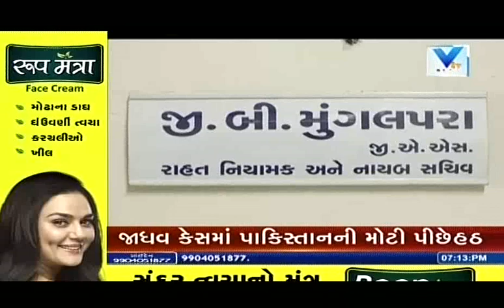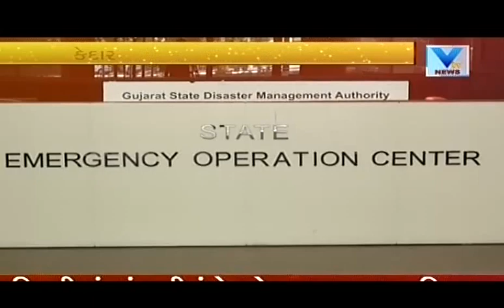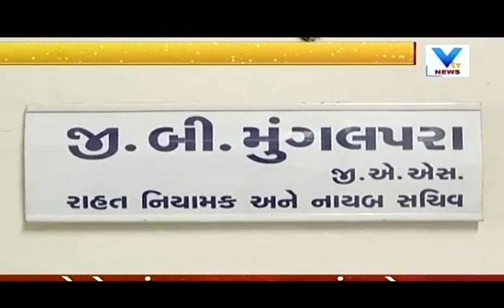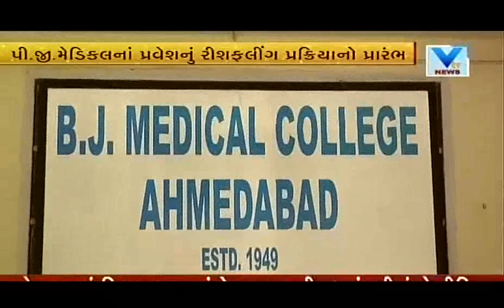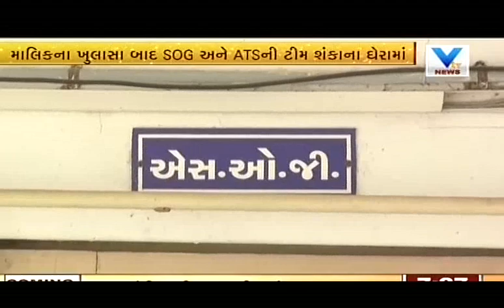Aaje Gujarat | 20th May'17 | Vtv News